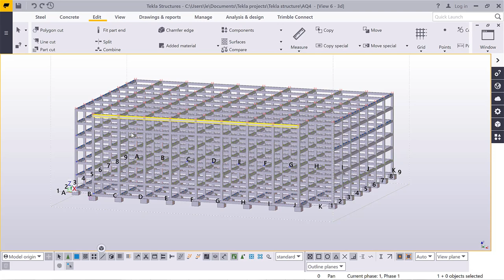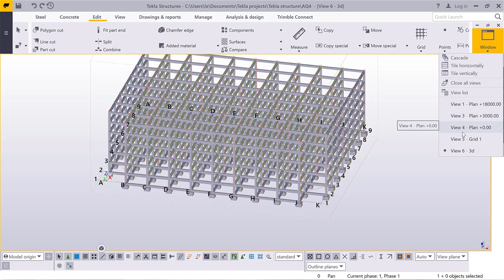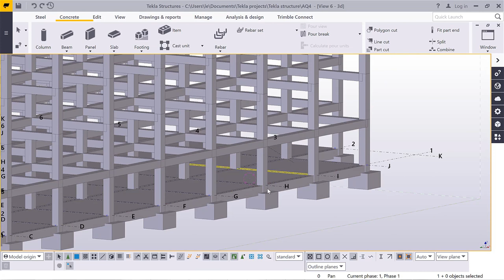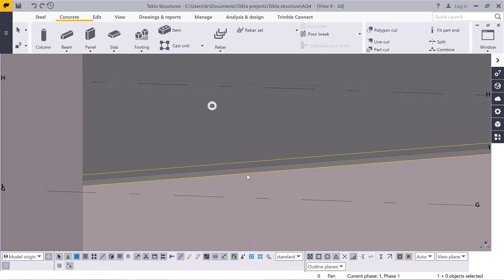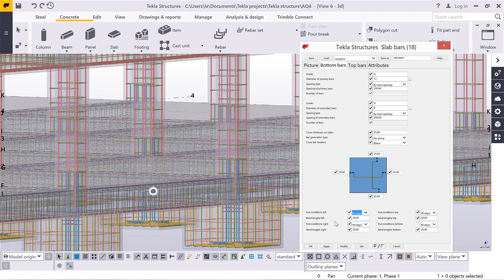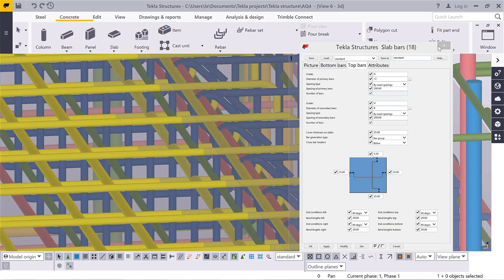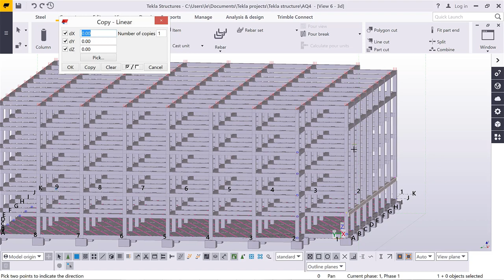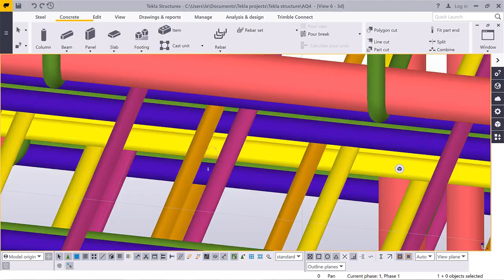How to create slab on concrete beams in Tekla structures